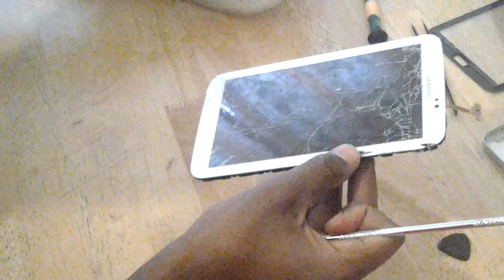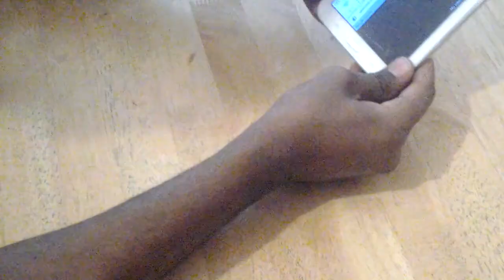How To: Replace Samsung Tab 3 Mini Touch Screen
This is how easy it's to change top glass.

Check our Shop, amazing designs 15% of all designs don’t miss out the discount is about END.